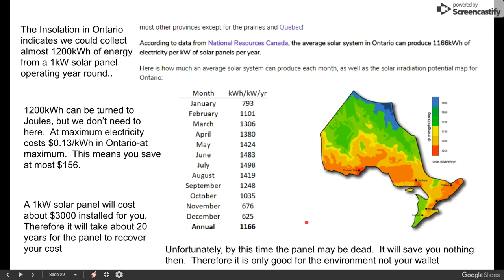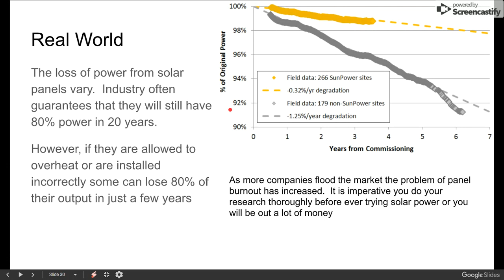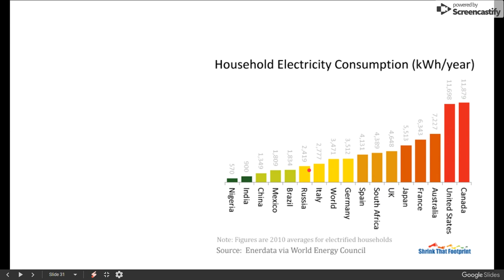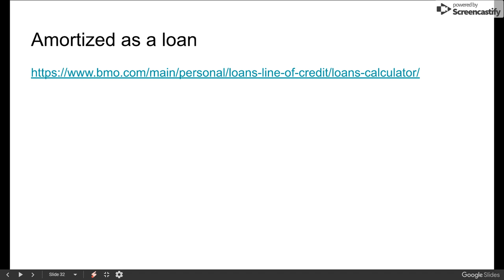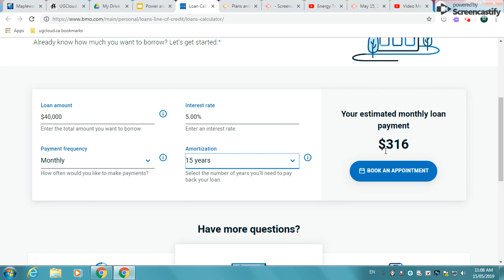Solar Energy Real World: SPH 4C